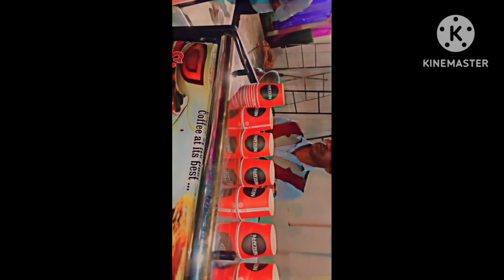A gya shadi ma guys 😍!! Reaction check karo 😱😵!!